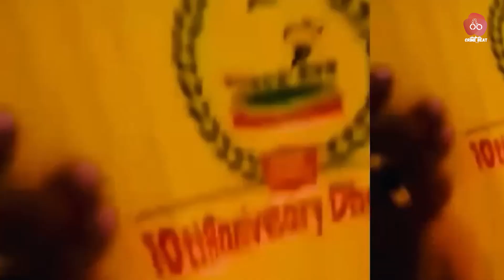Mayor Harka Sampang Ko Samarthak Lai Mudda !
In this channel, we provide information through videos about how the police successfully investigated the cases of old and new crimes in Nepal. Also, according to the concept of a crime-free society, what can be our responsibility in reducing crime and how to avoid crime, we will also post an informative video.

We will not post any such video that disturbs society and law. No one is allowed to copy or download the videos uploaded here. If that happens, we will go to legal remedies, thank you.